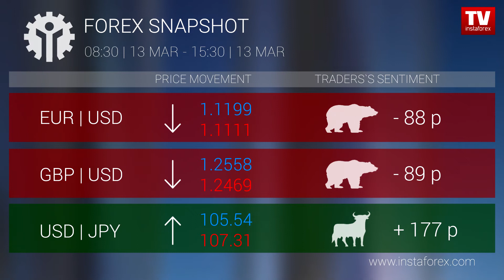Who earned on Forex 13.03.2020 15:30